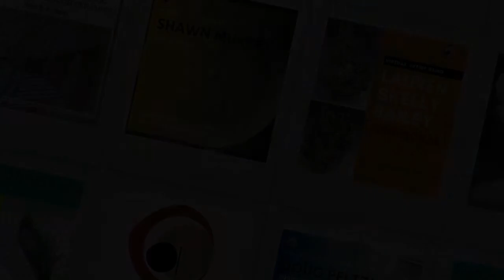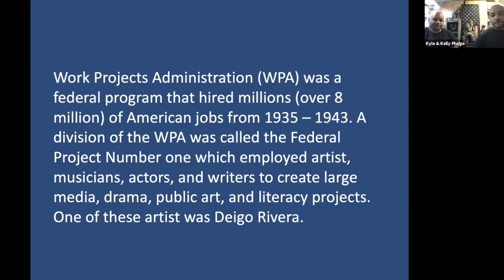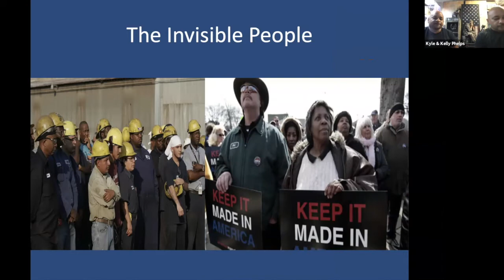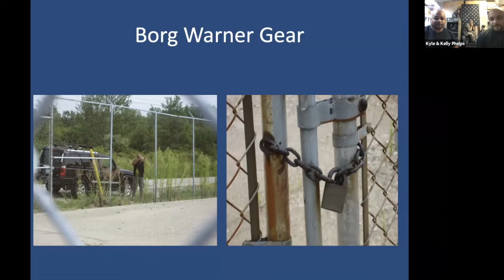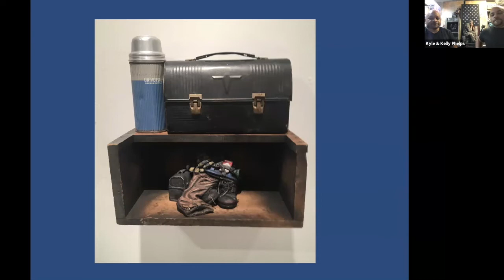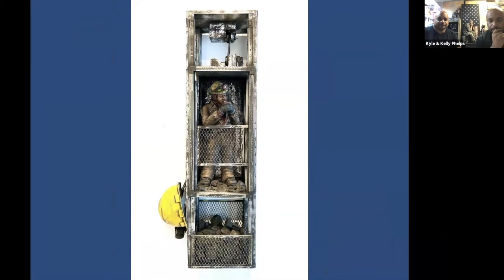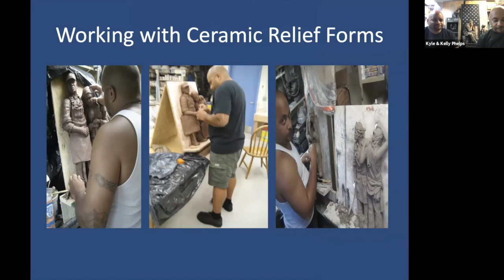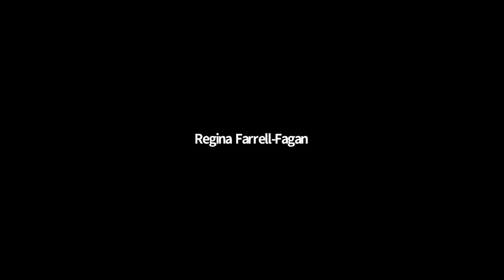Kyle and Kelly Phelps | Race, Class and the Blue Collar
You can enjoy many of the things that you have come to love about CAC at home with our clay virtual programs! Make a clay hedgehog, attend a webinar, and so much more with our ongoing new series of virtual clay classes, lectures, parties, and demos for all levels and ages! We offer both free and paid programs, many of which are presented by CAC artists, teachers, and residents.

DESCRIPTION

Kyle and Kelly Phelps present their Artist Talk “Race, Class, and the Blue Collar,” a journey that started for them in the industrial backdrop of Indiana. The twin brothers use their exposure to the blue collar working class that surrounded them growing up as inspiration for their joint sculptural work. Detailed research informs their creative decisions and direction of the work. The sculptures they make are evocative of the people, trades and industries that are part of the story of the Rust Belt, and of the daily struggles of the communities within. Clay and found objects find their home together in the Phelps brothers work, creating expressive narratives that are once compelling and heroic in their elevation of the lives of everyday people. The relationships between the workers and the jobs they do tell stories that cover the struggles of race, class and identity in the American MidWest.

BIO

Kelly Phelps is a Professor of Art at Xavier College in Cincinnati, Ohio, and Kyle Phelps is a Professor at Dayton University, Ohio. They are each MFA graduates from the University of Kentucky, and work collaboratively and share a studio in Centerville, Ohio, where they make clay and mixed media sculptures. Their work can be found in collections across the United States, and they have been covered extensively in publications such as Ceramics Monthly, American Craft Magazine, and Sculpture Magazine. They are frequent participants at NCECA and exhibit extensively in both fine art and working-class locations. In their professional teaching careers, they each oversee sculpture programs within their respective institutions, and are informative resources for their students.

CAC'S MISSION